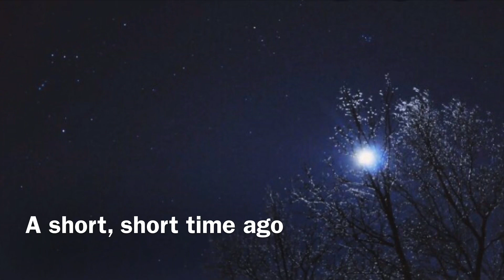The Duel of the Lames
Hello There!

This video is what it sounds like; a duel between two lame fighters

my brother (BATTLE) and I were messing around outside when it was late and decided to film it for ourselves not thinking it was going to be on YouTube.

But we kind of liked how the edit turned out so we decided to post it

That is why it’s so dark out and the camera quality is not so great.

And remember, may the force be with you, always